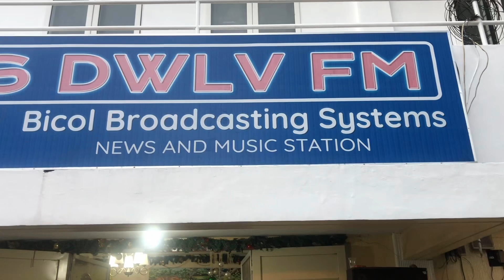Masayang Christmas Party ng mga Announcers, reporters and staff ng BBs 91.9 Fm Naga City